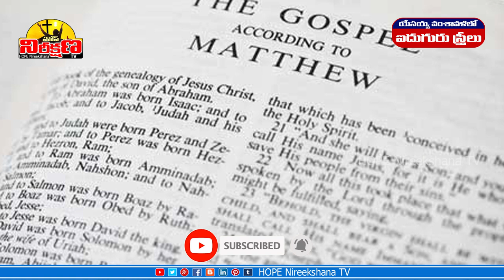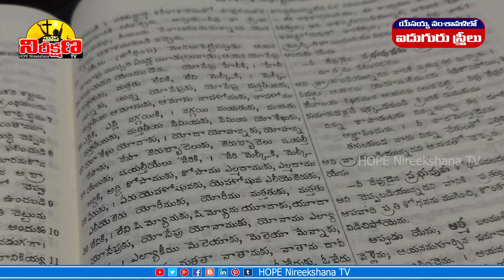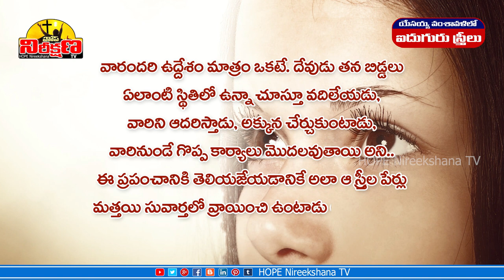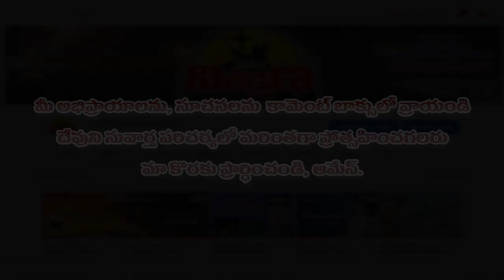యేసయ్య వంశావళిలో ఐదుగురు స్త్రీలు ? | 5 WOMEN IN JESUS CHRIST GENEALOGY | HNTV TELUGU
యేసయ్య వంశావళిలో చోటు దక్కించుకున్న ఐదుగురు స్త్రీలు ఎవరో తెలుసా?
యేసయ్య వంశావళిలో ఐదుగురు స్త్రీలు..
తామారు, రాహాబు, రూతు, బత్షెబ, కన్య మరియ
FIVE UNIQUE WOMEN IN JESUS FAMILY
THAMAR

ఈ వీడియో మీకు నచ్చినట్లైతే తప్పకుండా మీ మిత్రులకు షేర్ చెయ్యగలరు.

Voice Over                 : Prasanth Nathala
Narration                    : Dr Vijaya Lakshmi N
Tech Support             : Pratheek Nathala
Presented By             : HOPE Nireekshana TV

Background Pics Credits:
By School of Rembrandt - residenzgalerie.
By Horace Vernet
By Aert de Gelder
By Giovanni Battista Salvi da
Distant Shores Media/Sweet Publishing
Pieter Lastman
By James Tissot
the Providence Lithograph Company
By Julius Schnorr von Carolsfeld
By CoronaMonroe - Own work
By Francesco Hayez
Philip Hermogenes Calderon
Pikrepo, Pickpic
Cornelis de Vos
Philippe de Champaigne
By Henry Ossawa Tanner
By Edwin Long
Anthony van Dyck
Image by Paweł Englender from Pixabay
Piqsels images

YouTube Music